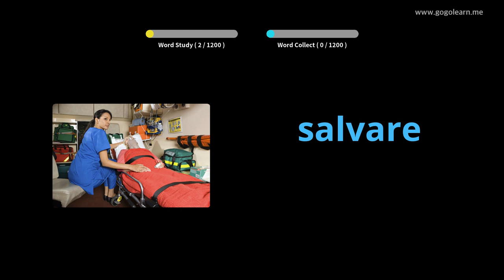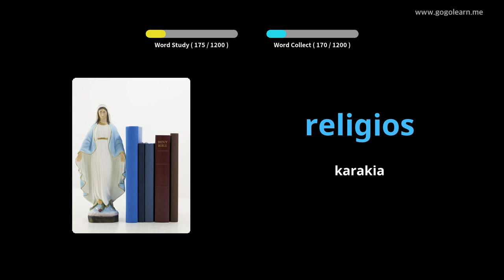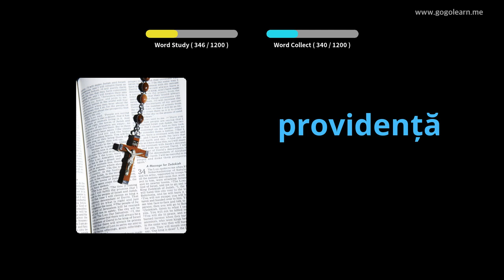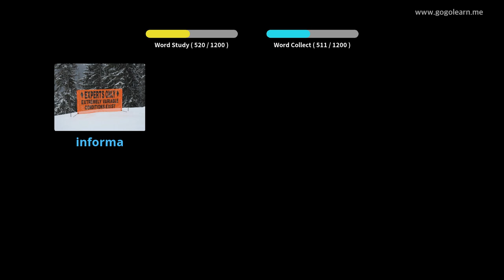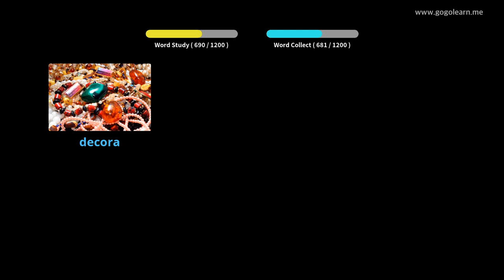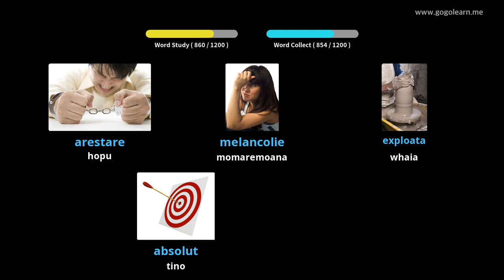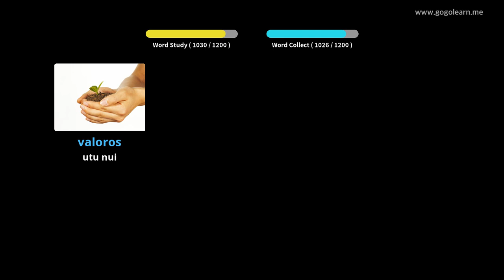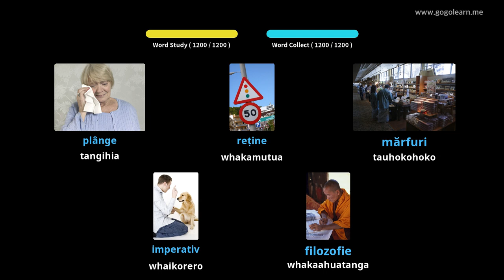Tauira Maori Vocabulary | Golearn